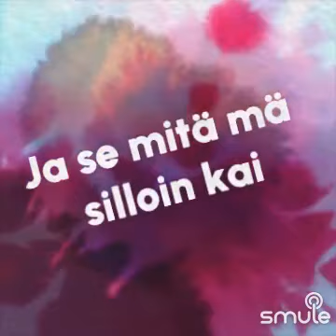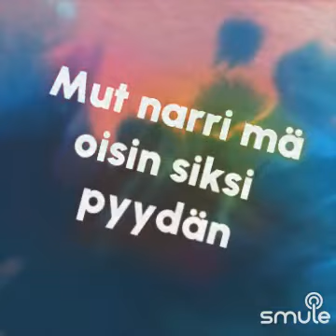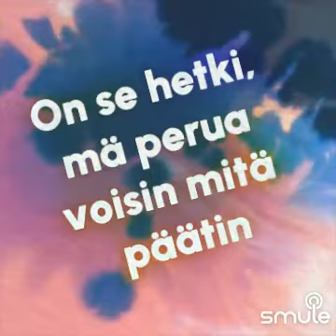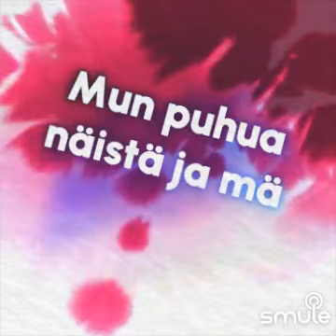On se hetki (Cover Reijo Taipale)